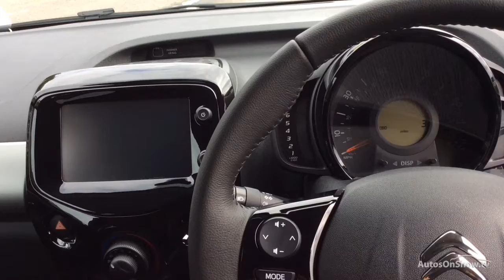CITROEN C1 PURETECH FLAIR GREY 2017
2017 CITROEN C1 PURETECH FLAIR HATCHBACK PETROL, in GREY